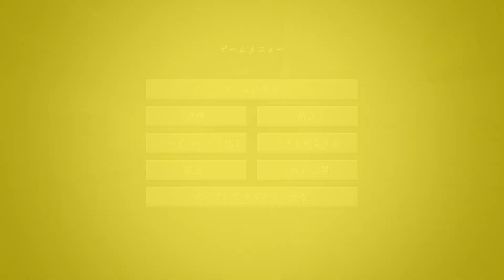【マイクラ】怖すぎるオバケたちが逃げ出した！？（配布マップ：Sir Axe、Nightshift on Halloween）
★今回は久々のホラーマップ豪華二本立てでございます！
「殺人鬼のいるホテルを調査」＆「オバケが彷徨うビルから脱出」をプレイします～！

★高評価を押して頂けるとモチべがUPします♡
ーーーーーーーー「いつお．ch」とは？ーーーーーーーー
このチャンネルではゲームの実況動画を投稿しています！
不定期で生放送やたま～に実写動画もあるのでチェックしてね👍
※通知をオンにするとすぐに動画が見れるよ！

★チャンネルホームを整理いたしました！
好きな動画をジャンル別にお探しいただけます！！！

※この動画では使用されていないものも含まれております。

・音人様
・魔王魂様
・d-elf.com様